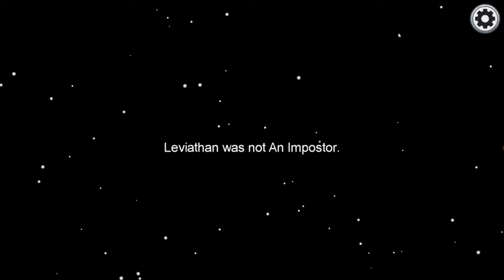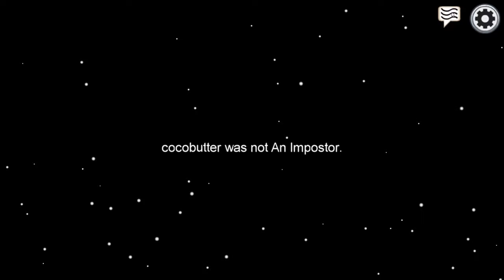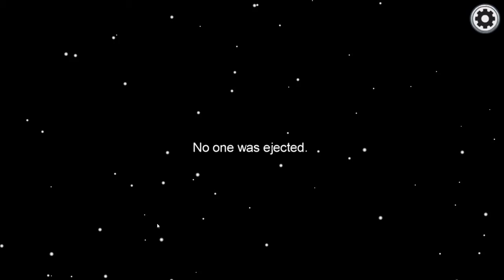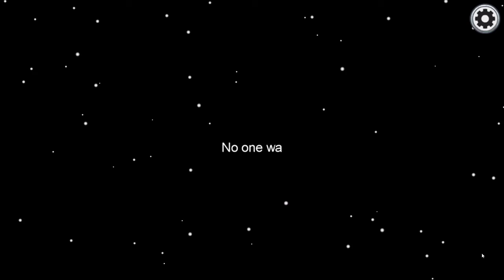Why does no one believe me?